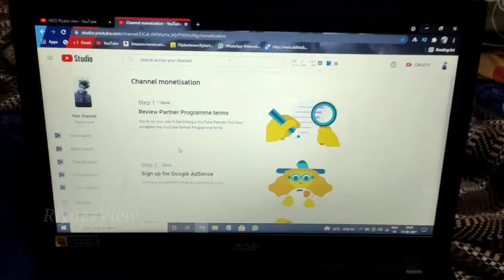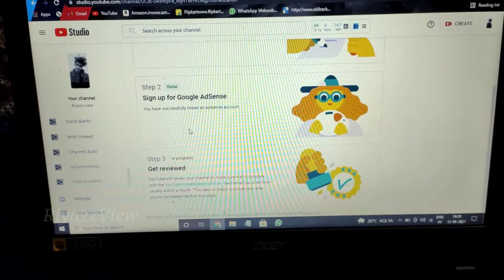My Channel is Monetised | My Dad Gifted me.??😳😲 | RiyazzView